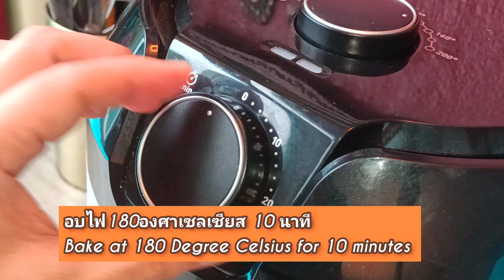ปลาไข่หม้อทอดไร้มัน อร่อย ไม่อ้วน Air fryer fried shishamo fish recipe